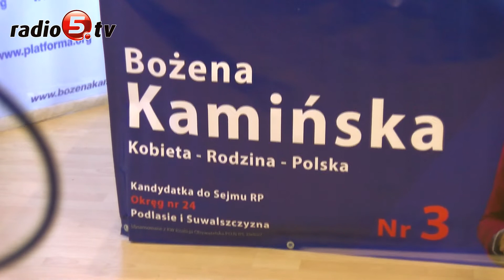Polska Seniora | Radio 5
Utrzymanie 13 emerytury, zwolnienie z PITu, wsparcie oddziałów geriatrycznych w szpitalach wojewódzkich, domy pomocy dziennej dla osób starszych - to postulaty wyborcze Koalicji Obywatelskiej dla polskich seniorów.

 Plan na poprawę sytuacji osób najstarszych w kraju przedstawiła w poniedziałek (30.09) na swojej konferencji prasowej Bożena Kamińska, kandydatka Koalicji do Sejmu.